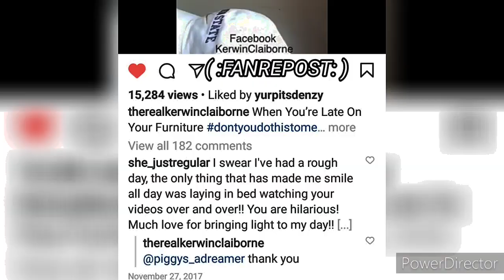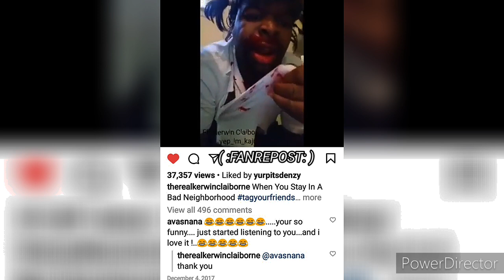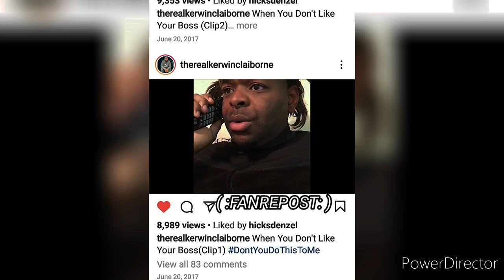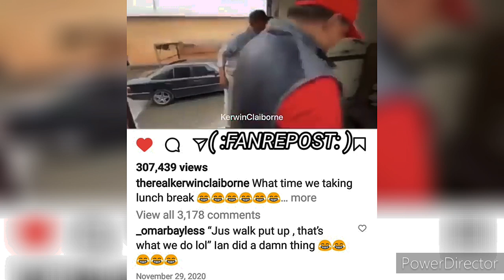KERWIN CLAIBORNE I NEED ME A QUESADILLA OR SUMMIN' LET'S GO TO THAT 🌮 🚚 yep_im_kajun SKIT'S 👍😷 👉🏾😂🤣